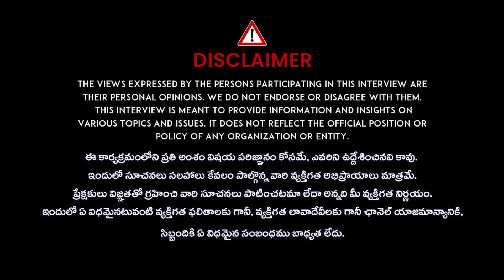Bigg Boss 8 Contestants Final List | Bigg Boss 8 Telugu | Nagarjuna